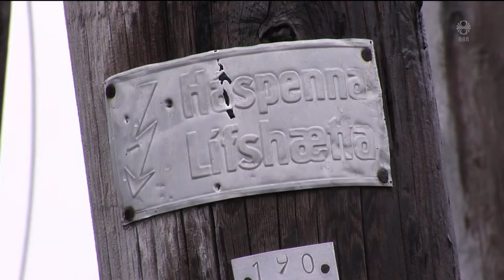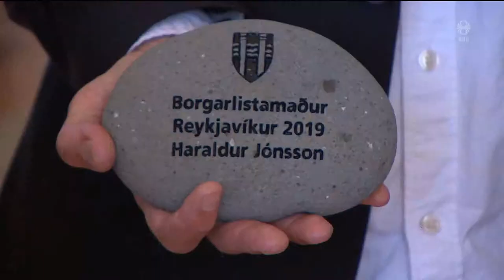Fréttir - 17. jún 2019